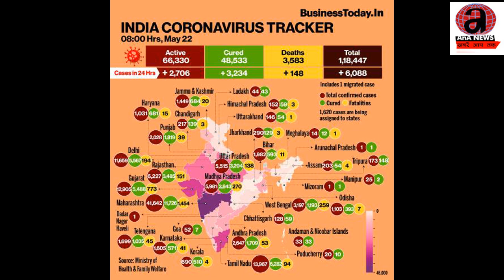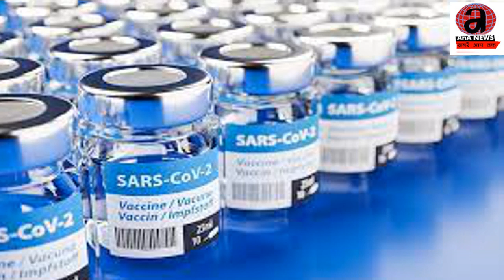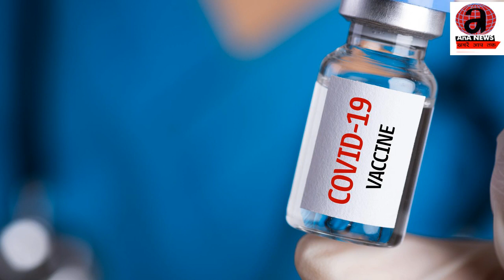Corona के लिए Vaccine दुबारा लगनी होगी शुरू || कैसे करें वैक्सीन के लिए Registration?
DNA: How to get registered for vaccination?
In a bid to stop the spread of COVID-19 in India, the central government announced it will begin the vaccine registration process for all above 18 years of age from 28 April.
केंद्र सरकार ने घोषणा कर दी है कि COVID-19 वैक्सीनेशन के लिए 18 वर्ष और उससे अधिक आयु के नागरिक 28 अप्रैल, 2021 से रजिस्टर कर सकेंगे। 1 मई से देश में सभी वयस्कों वैक्सीन लगवाने के लिए पात्र होंगे।
dna 2021
dna video
dna live
dna news
18+ vaccine india
18+ vaccine registration
18+ vaccine rollout
18+ vaccine india registration
18+ vaccine covid india
18+ vaccine date
india vaccination news
india vaccination above 18
india vaccination below 45
india vaccination below 60
india vaccination covid 19